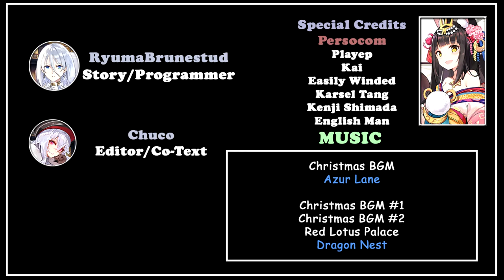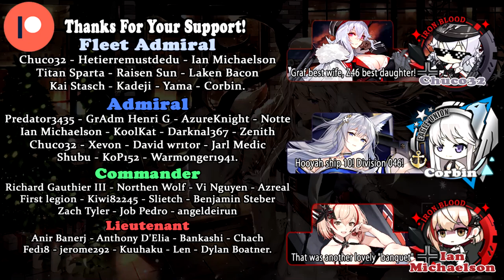I Wish You A Merry Christmas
I Wish You A Merry Christmas n__n

Fleet Admiral : Chuco32 - Hetierremustdedu - Ian Michaelson - Titan Sparta - Yama - Kadeji - Laken Bacon - Corbin - RaisenSun - Kai Stasch.

Admiral :  Shubu - Notte - Warmonger1941 - Predator3435 - GrAdm Henri G - AzureKnight - KoP152 - Ian Michaelson - KoolKat - Darknal367 - Zenith - Xevon - David wr1t0r - Jarl Medic.

Commander : Richard Gauthier III - Slietch - Benjamin Steber - Kiwi82245 - Northen Wolf - Vi Nguyen - Azreal - First legion - Zach Tyler - Job Pedro - angeldeirun.

Lieutenant : The German Boomstick - Len - Kuuhaku - jerome292 - Fed18 - Dylan Boatner - Bankashi.

Special Credits:
Persocom | Chuco

Innocence (Katawa Shoujo)
Prologue (Megamari)
Christmas' Theme (Dragon Nest)
Christmas' Theme (Azur Lane)